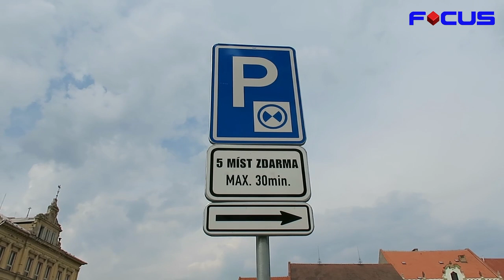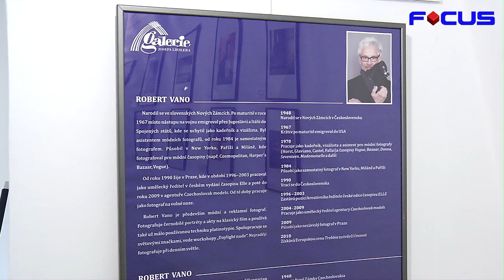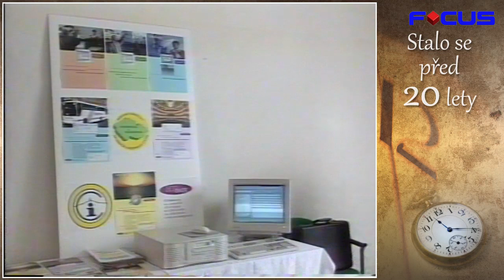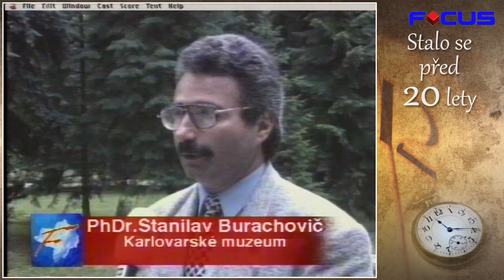TV-Focus 170718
Pokračuje rekonstrukce ulice 1.máje v Kadani.
Regenerace sídliště v Klášterci je v plném proudu.
V Kadani na náměstí se navýšil počet parkovacích míst na parkovací hodiny.
Ocenění žáků ZUŠ Klášterec.
Výstava v galerii Lieslera - Robert Vano.